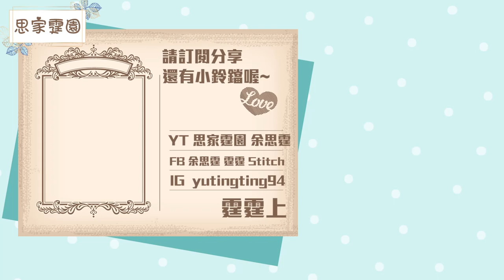【vlog】三個女人一個墟!! | ~花蓮朔溪~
好久不見!!!   你們有想我嗎???
最近我們又開始去探索台灣各個地點
拍些影片給在香港跟台灣的你們

p.s. 偷偷跟你們說 : 除了花蓮, 之後還有蘭嶼, 宜蘭 跟 墾丁!!!

記得LIKE & SHARE 喔~

FOLLOW我IG可以更早得到新影片的預告喔!